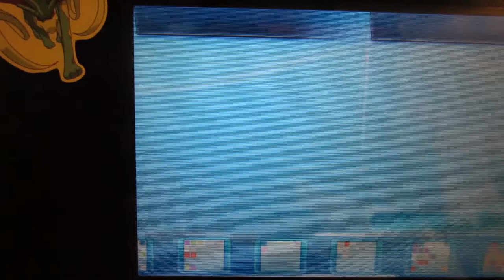Shiny Second Mienfoo Catch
Hi,

This is incredible! Now I have the whole evolution line!